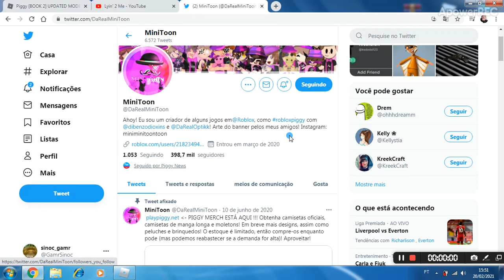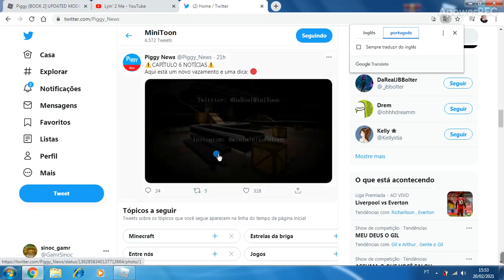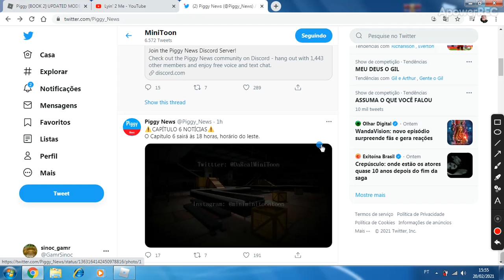capitulo 6 piggy book 2 e mais algumas coisas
é hojeeeeeeeeeeeeeeeeeeeeeee